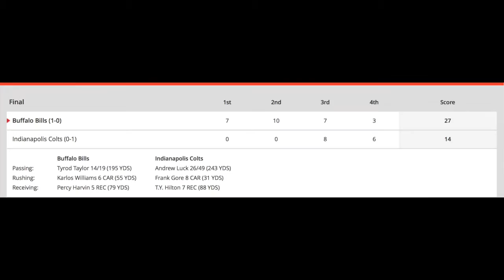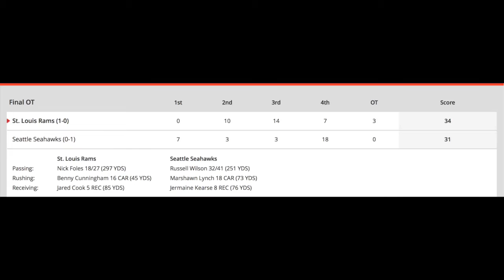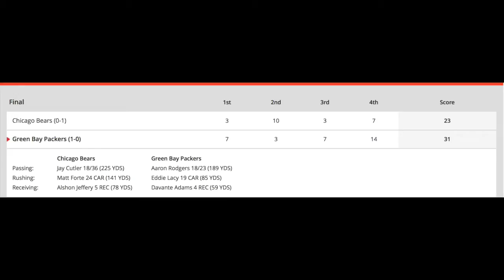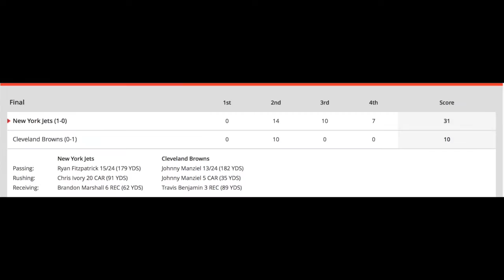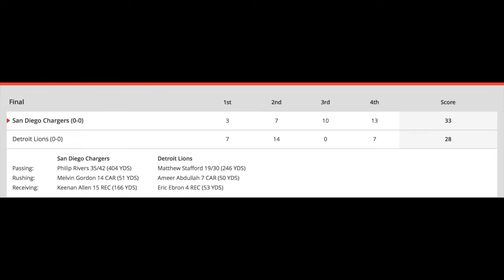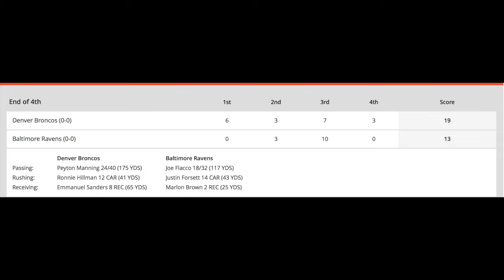Week 1 Review of NFL Season (2015)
Luke Inman of eDraft Sports gives you a snap shot breakdown of Sunday's NFL action.  Highlights include the Buffalo Bills knocking off the Indianapolis Colts, the Seahawks struggles continuing in St. Louis, and the Broncos failing to score an offensive touchdown.  Follow Luke Inman on Twitter @Luke_Spinman